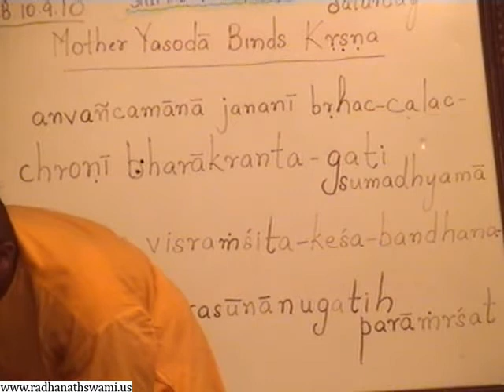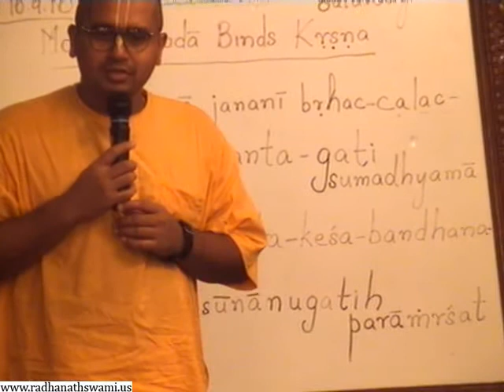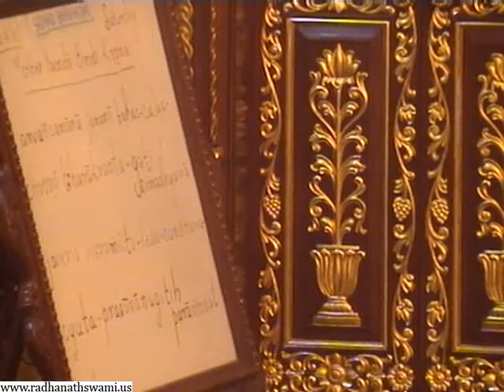Srimad Bhagavatam 10.09.10 - Mother Yashoda binds Krishna - Lokanath Swami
Born in Aravade, a small village Maharashtra, Indian, he went to Mumbai for studying. In the year 1971, His Divine Grace A.C. Bhaktivedanta Swami Prabhupada was touring India with his foreign disciples and had organized a pandal program in Mumbai.. Intrigued, maharaj attended the whole Hare Krsna Festival and heard from Srila Prabhupada. Wanting to surrender his life to Lord Krishna, he joined Juhu under the able leadership of Giriraj Swami. As he was coming from a traditional Indian family, thee was some initial resistance. However, Maharaj not just made them favorable but transformed his entire village into Krishna consciousness by opening a fantastic ISKCON temple. He was been conducting Padyatra, Vrindavan parikrama and is in charge of World holy name. He travels and preaches to the remotest village in India to cities and universities in developed countries